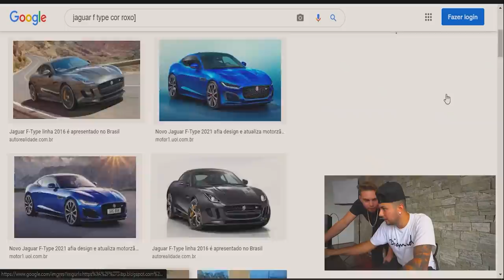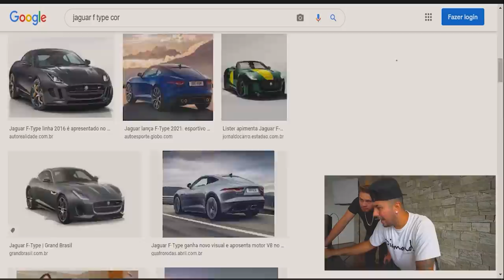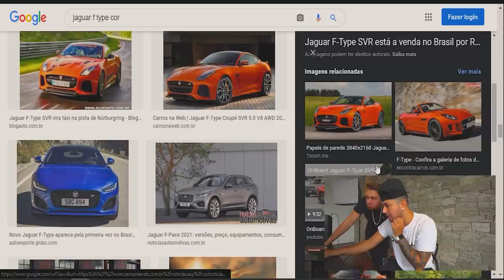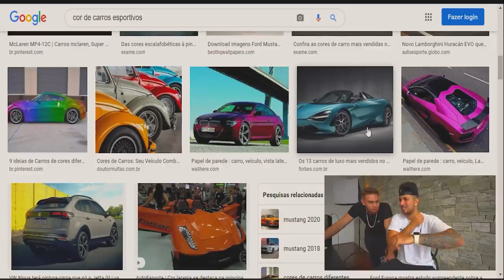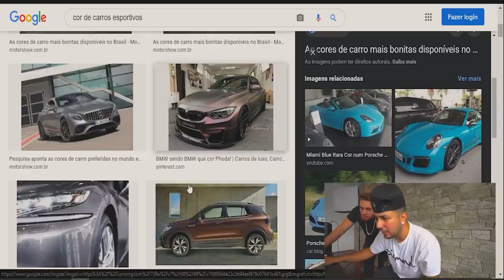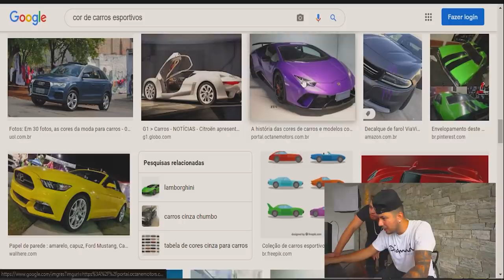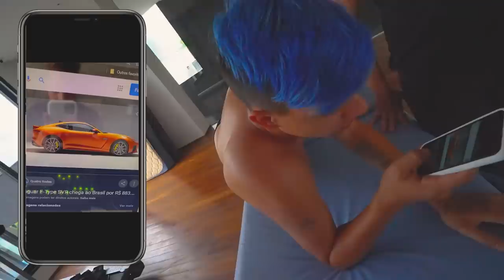QUAL É NOVA COR DO MEU JAGUAR??? * vai ficar lindo *